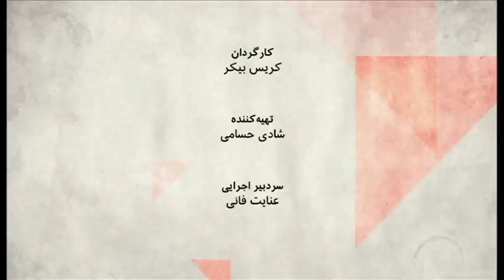صفحه دو: چشم انداز اقتصادی سال آینده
آیا روند امیدوارکننده اقتصاد ایران در سال آینده هم ادامه خواهد داشت؟

 در گفت و گوبا: فریدون خاوند، اقتصاددان،مهدی مصلحی کارشناس نفت و گاز و مدیر اجرایی بخش عملیاتی شرکت پترواسکاتلند و امیر پایور، بی بی سی